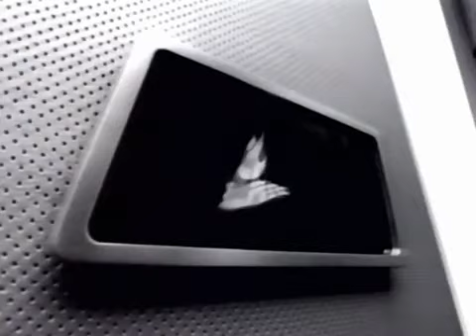Michael Jackson and Lisa Marie Presley Interview Part 6/7